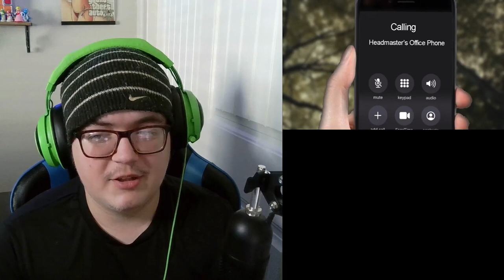MAD HAGRID 3 [YTP] REACTION!!!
The 3rd Mad Hagrid is finally here and it was very much worth the wait.

Channel: @JClayton1994